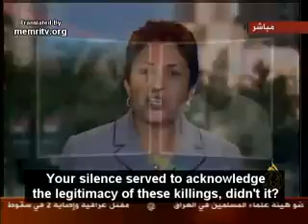Wafa Sultan-Terrorism comes from Islam ارهاب الاسلام